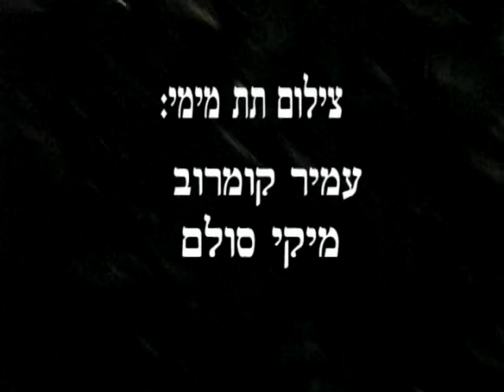בועז גרוס- ספארי דהב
ספארי צלילה בין טאבה לדהב עם מועדון אקווה ספורט בחודש יולי 2009